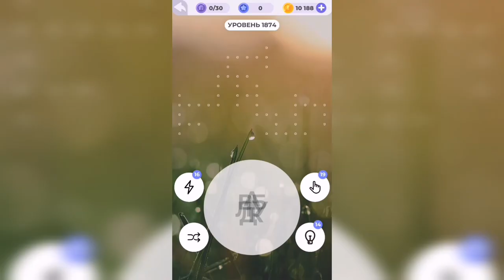Линия слова / Дары природы / Уровень 1874